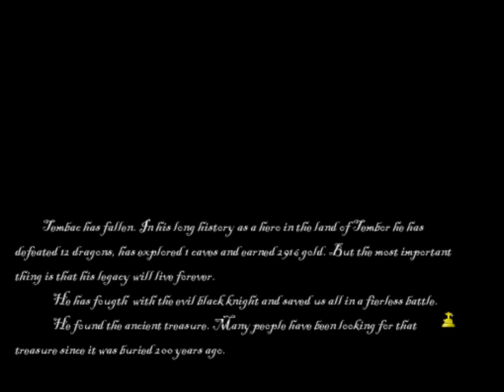Jay Plays: 2 Minute RPG